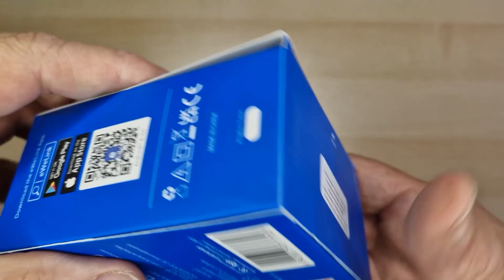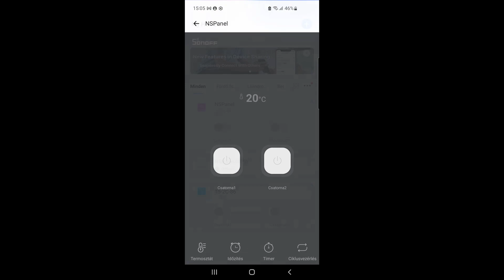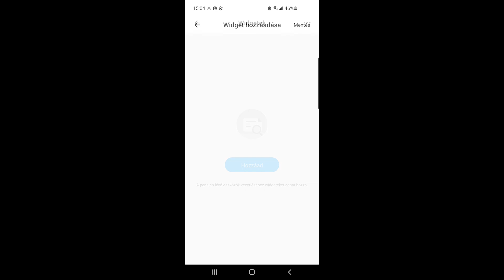39 Sonoff NSPanel WiFi 2 csatornás kapcsoló bemutatása és Sonoff LAN integrációja Home Assistantba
HU felirat és EN felirat!
📺 A Sonoff NSPanel egy innovatív okos kapcsoló, amely integrált kijelzővel rendelkezik, így nem csak a csatlakoztatott elektromos eszközök vezérlését teszi lehetővé, hanem a különféle okos otthoni eszközök állapotának nyomon követését is. Fehér és antracit színeivel modern és elegáns megjelenést biztosít. Az NSPanel beépített hőmérséklet- és páratartalom-érzékelővel rendelkezik, és képes megjeleníteni a valós idejű adatokat a kijelzőjén. Támogatja az eWeLink alkalmazást, ahol a felhasználók beállíthatják az időzítőket és jeleneteket, valamint kompatibilis az Amazon Alexa és a Google Home asszisztensekkel, így a felhasználók hangutasításokkal is vezérelhetik a kapcsolót. Az NSPanel könnyen integrálható a meglévő elektromos rendszerbe, és kétcsatornás kialakításának köszönhetően képes két különálló elektromos eszköz vagy csoport vezérlésére is.

🎬 FEJEZET:
00:00 NSPanel bemutatás
01:00 eWeLink regisztráció
02:32 Home Assistant integráció

⚡ MŰSZAKI ADATOK
Bemeneti feszültség: AC 100-240V, 50/60Hz
Kimeneti feszültség: AC 100-240V, 50/60Hz
Maximális terhelés: 2A/csatlakozó, 4A összesen
Wi-Fi: IEEE 802.11 b/g/n 2.4GHz
Okos otthon platformok: Google Home, Amazon Alexa
Alkalmazás: eWeLink
Hőmérséklet mérési tartomány: 0°C – 40°C
Páratartalom mérési tartomány: 5%-90%
Működési hőmérséklet: 0°C-40°C
Működési páratartalom: 5%-90%
Tárolási hőmérséklet: -20°C-70°C
Tárolási páratartalom: 5%-90%
Méret: 86 x 86 x 35mm
Tömeg: 120g

💻 A bemutatóhoz használt rendszer:
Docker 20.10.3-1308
Home Assistant Container 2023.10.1 (kezelőfelület 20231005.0)